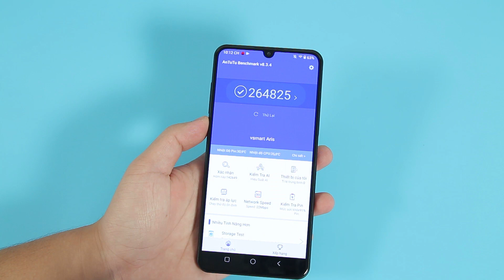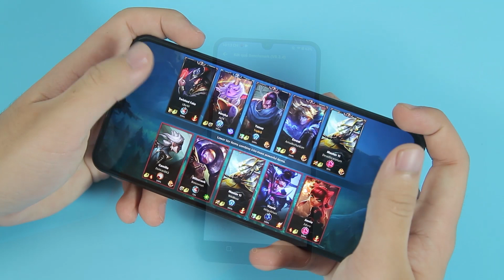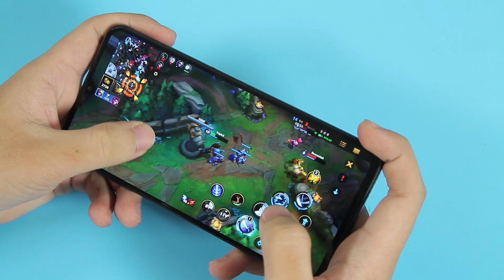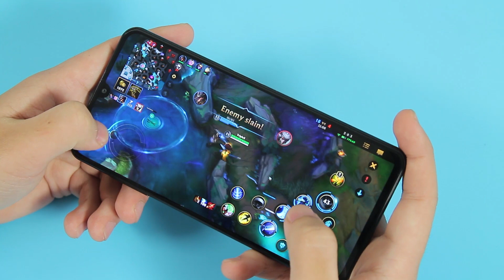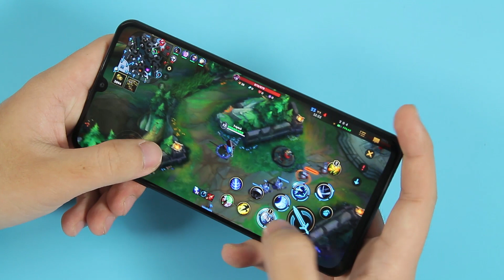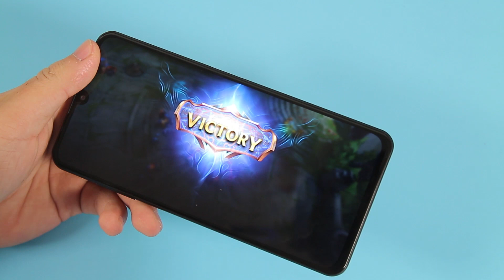Test game LOL Tốc Chiến với Vsmart Aris - Snap 730 chấp luôn Maxsetting